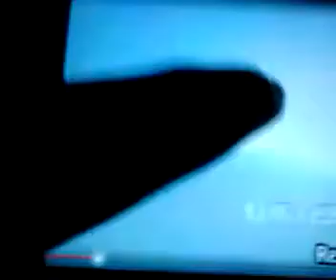Marshanda Andriani Television/Sponsors/TV7 (2006)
Diambil Dari : Ikhlas Hidayah Edisi 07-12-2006